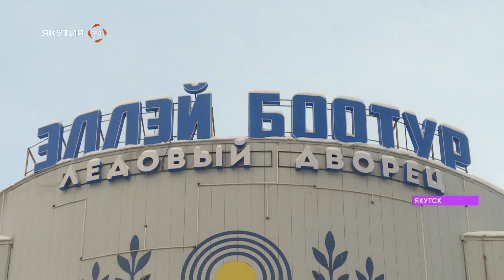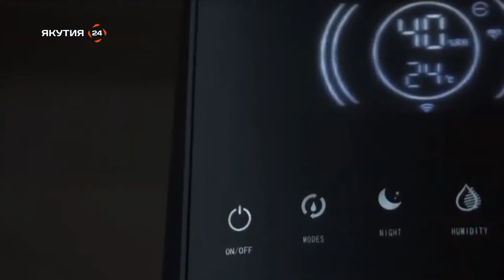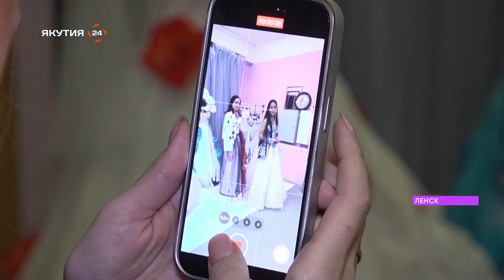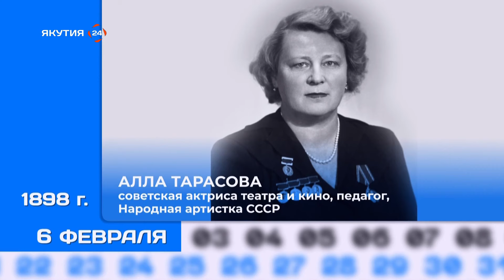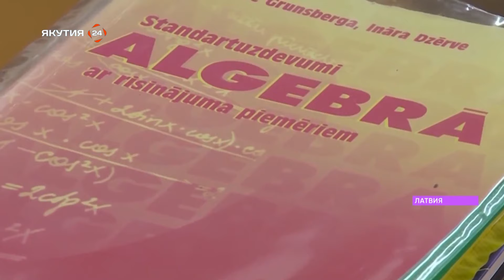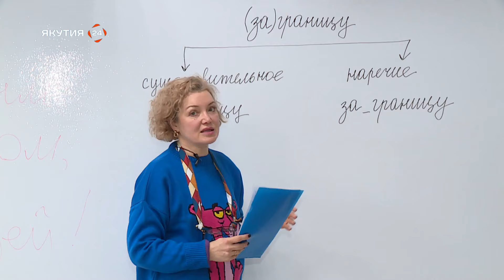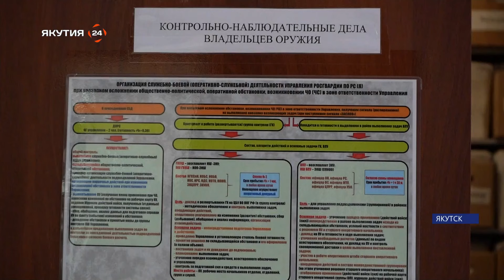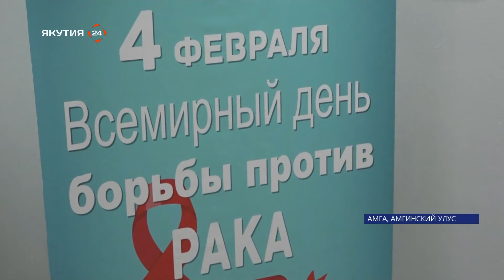Утро Якутии: Как развивается туризм в Якутии?